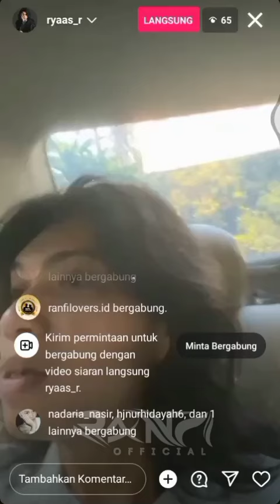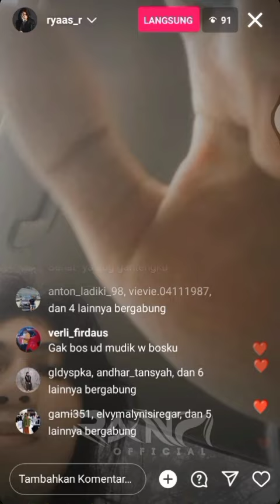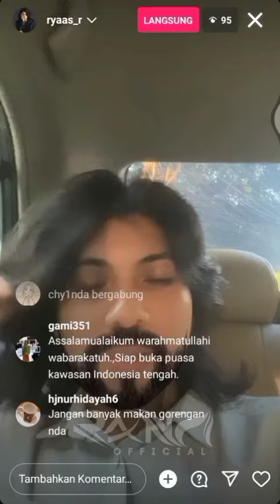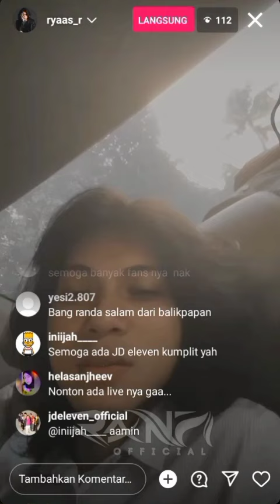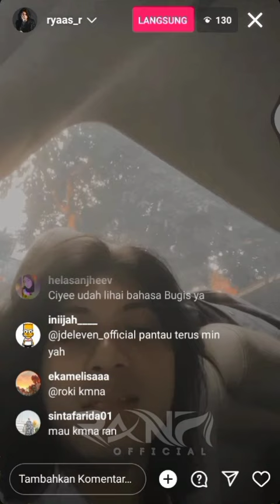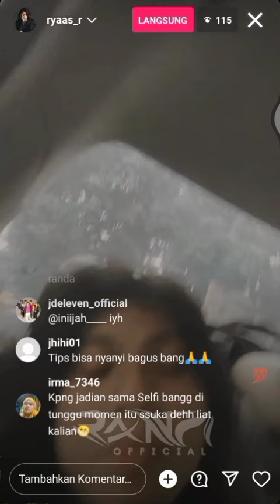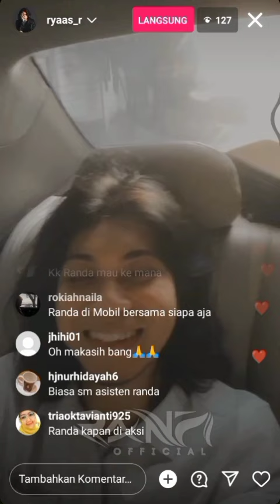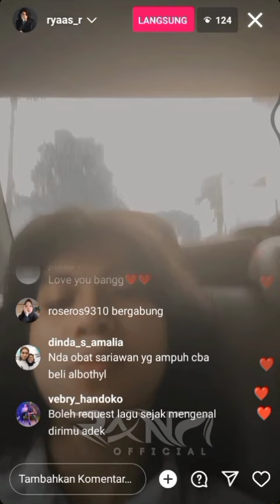LIVE IG‼️ RANDA DITANYA DUET BARENG SELFI [RanFi Official]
Dukung terus Channel "RanFi Official"